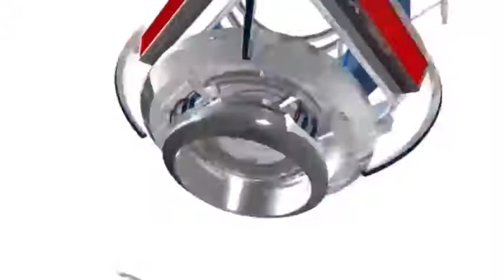FULL HIGHLIGHTS HD LA Lakers vs Memphis Grizzlies December 17 2013 NBA 2013 14 Season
Nba 2k14 | Playstation 4 - PS4 Nba 2k14 Next Gen MyCAREER